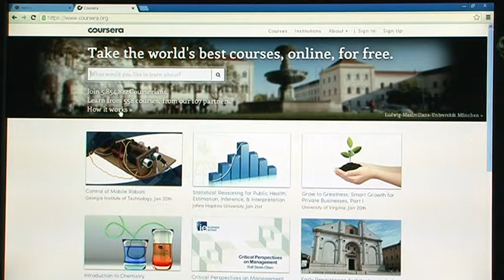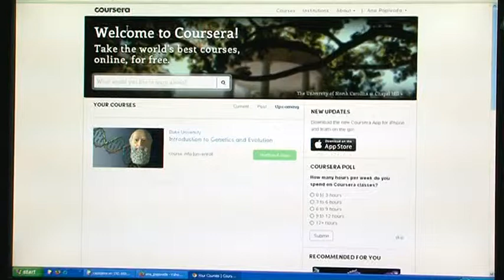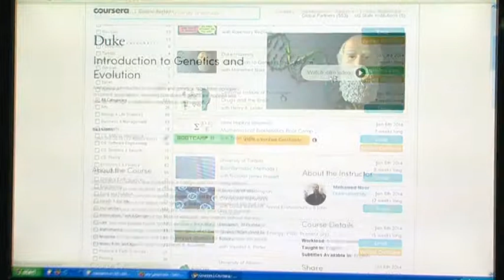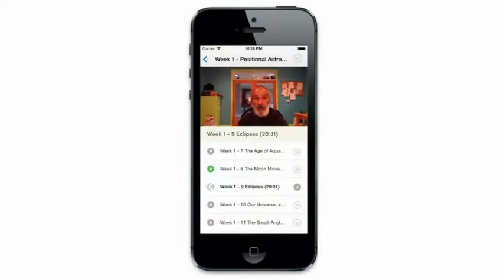SurfujPametno TV: Coursera.org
SurfujPametno, S01 Ep15

Uz pomoć Internet platforme Coursera.org možete slušati predavače sa Harvarda, Berklija, Prinstona i brojnih drugih priznatih svjetskih univerziteta i to u potpunosti besplatno. Na Corseri možete naći više od 500 besplatnih predavanja sa preko 100 univerziteta... Do sada više od 6 miliona ljudi koristi ovu platformu, kako bi usavršili svoje znanje iz raznih oblasti, zašto ne biste i vi bili među njima?

// Emisija SurfujPametno sastavni je dio projekta ''Osvoji Internet, surfuj pametno'' koji kompanija Telenor partnerski realizuje sa Ministarstvom za informaciono društvo i telekomunikacije, Ministarstvom prosvjete, udruženjem ''Roditelji'' i Ombudsmanom.
SurfujPametno serijal o bezbjednosti na Internetu možete pratiti svakog utorka od 16:15h na TV Vijesti. //